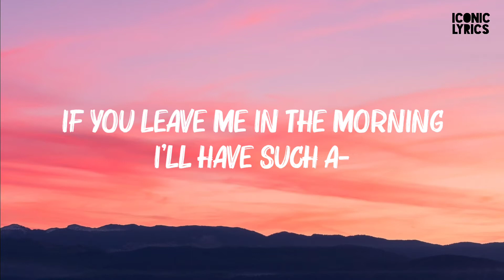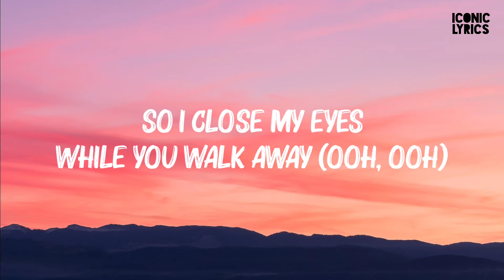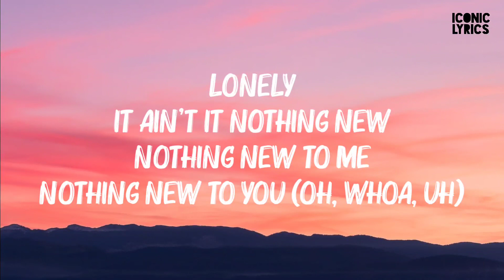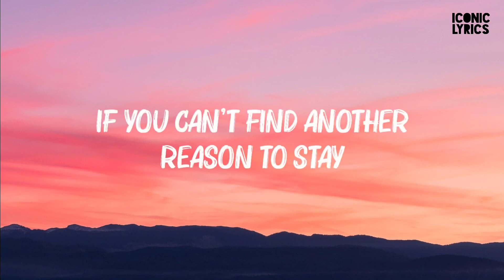5 Second Of Summer - Lonely Heart Lyrics (by Iconic Lyrics)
Hi, everyone...

5 Second Of Summer - Lonely Heart Lyrics.